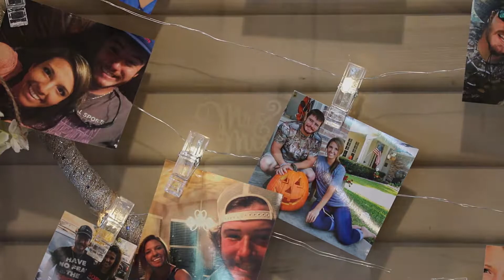Cody Michele Highlight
Wedding Day Highlight